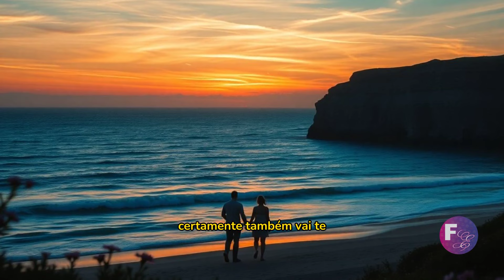"VOCÊ SE VIRA SOZINHA, TÁ?" – APÓS O FUNERAL DA FILHA, A SOGRA ABANDONOU A PRÓPRIA NETA DE 5 ANOS...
Kátia sempre sonhou em ser estilista, mas seus pais planejavam um futuro diferente. Dividida entre suas paixões e a pressão familiar, ela embarcou em uma jornada cheia de desafios, onde cada decisão poderia mudar tudo. Será que ela conseguirá conquistar seu lugar no mundo sem deixar seus sonhos para trás?